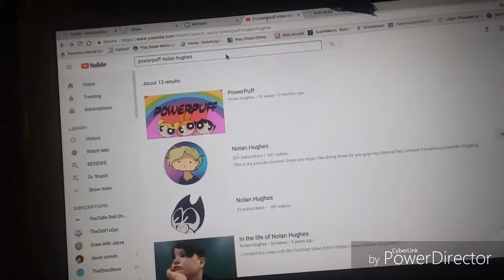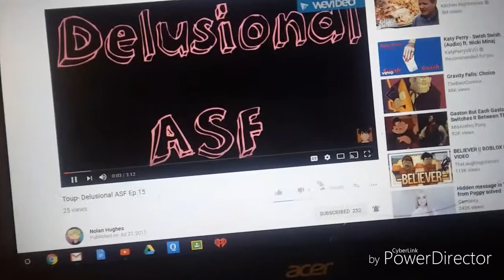Powerpuff- Comeback (Episode 2)